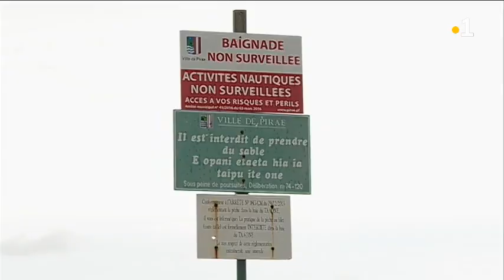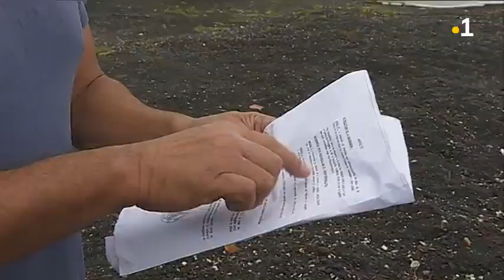Pirae: la baignade interdite au Taaone